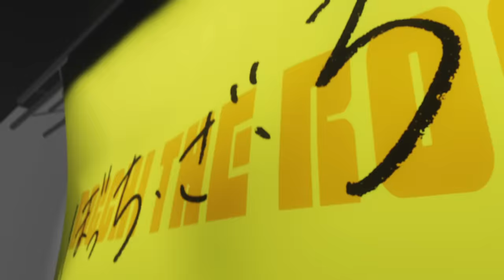【Lyric Video】結束バンド「忘れてやらない」／ TVアニメ「ぼっち・ざ・ろっく！」第12話劇中曲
忘れてやらない
作詞：ZAQ
作曲：吉岡大地
編曲：三井律郎

イラスト：けろりら
背景：守安靖尚
映像： Akito Nakayama(THINGS.)

『結束バンド』 / 結束バンド
品番：SVWC-70613
発売日：12月28日(水)
価格：4,070円（税抜価格3,700円）
仕様：CD1枚 BD1枚 期間生産限定盤
収録曲：全14曲（「青春コンプレックス」「Distortion‼」「カラカラ」 ほか）
◆12月25日(日) アルバム「結束バンド」全収録楽曲 先行配信実施！

「ぼっち・ざ・ろっく！」10月8日より各局にて放送開始！

10月8日より　毎週土曜日24時00分～
◆MRT宮崎放送
10月8日より　毎週土曜日25時28分～
◆MBS
10月8日より　毎週土曜日27時08分～
10月13日より　毎週木曜日27時00分～
◆AT-X
10月10日より　毎週月曜日22時30分～

【配信情報】
◆ABEMA　　10月8日より　毎週土曜日24時00分～　※地上波同時配信

◆各配信プラットフォーム
Netflix/dアニメストア/U-NEXT/アニメ放題/Amazon Prime Video/バンダイチャンネル/Hulu/ニコニコ生放送/GYAO!/ FOD/ひかりTV / TELASA/J:COMオンデマンド/みるプラス/ auスマートパスプレミアム/ WOWOWオンデマンド 他

10月11日より　毎週火曜日12時00分～ 順次配信

🎸あらすじ
「ぼっちちゃん」こと後藤ひとりは、ギターを愛する孤独な少女。
 家で一人寂しく弾くだけの毎日だったが、ひょんなことから
 伊地知虹夏が率いる「結束バンド」に加入することに。
 人前での演奏に不慣れな後藤は、立派なバンドマンになれるのか――

🥁スタッフ
原作：はまじあき
 (芳文社「まんがタイムきららMAX」連載中)
監督：斎藤圭一郎
シリーズ構成・脚本：吉田恵里香
キャラクターデザイン・総作画監督：けろりら
副監督：山本ゆうすけ
ライブディレクター：川上雄介
ライブアニメーター：伊藤優希
プロップデザイン：永木歩実
2Dワークス：梅木葵
色彩設計：横田明日香
美術監督：守安靖尚
美術設定：taracod
撮影監督：金森つばさ
CGディレクター：宮地克明
ライブCGディレクター：内田博明
編集：平木大輔
音響監督：藤田亜紀子
音響効果：八十正太
制作：CloverWorks

🎙キャスト
後藤ひとり　青山吉能
伊地知虹夏　鈴代紗弓
山田リョウ　水野朔
喜多郁代　　長谷川育美

🄭TVアニメ「ぼっち・ざ・ろっく！」OPシングル
『青春コンプレックス』好評発売中！

公式Instagram：@BTR_isosta